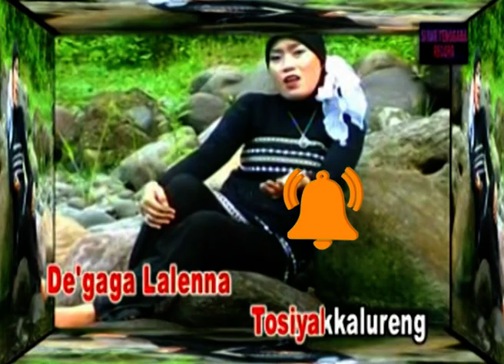Golingnge Voc.MAYA | Lagu Bugis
Lagu Bugis masa kini larani Golingnge dinyanyikan oleh MAYAl yang diproduksi oleh Sinar Tenggara Record.

DILARANG MENGUPLOAD ULANG DARI VIDEO SINAR TENGGARA RECORD TANPA SEIZIN DARI KAMI.